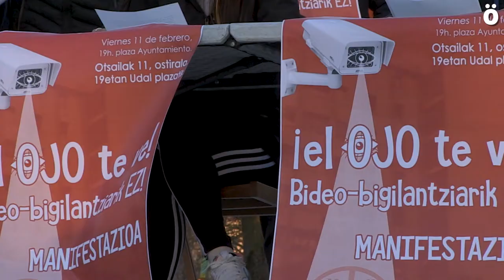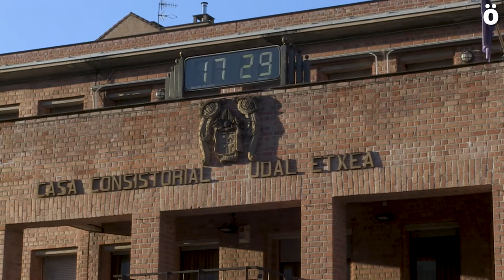"Barañain herri seguru bat da, kriminalizatu nahi gaituzte"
Barañaingo Udalak 19 kamara jarri nahi ditu herrian zehar, batzuk trafikoa kontrolatzeko baina beste batzuk Udalaren hitzetan krimen handiko zonaldeak kontrolatzeko. "Ez dugu udaletxearen beldur diskurtso hau onartzen, Barañaingo biztanleak ez gara kriminalak eta mezu hauek kriminalizazioa areagotu besterik ez dute egiten", dio Barañaingo Herri Plataformak, proiektu honen aurka sortu den ekimena. Ostiral honetan 19.00etan Udal Plazatik abiatuko den manifestazioan parte hartzeko deia egin dute.